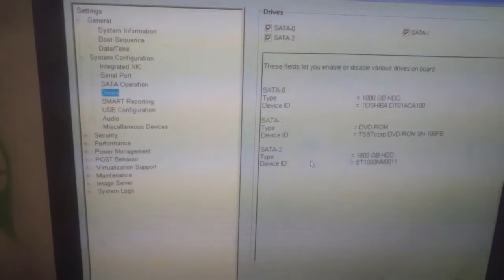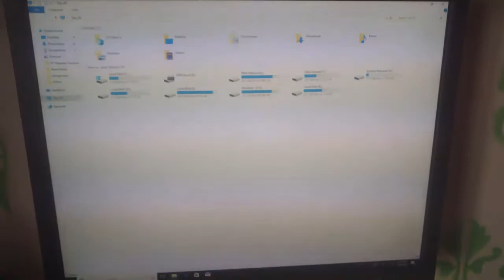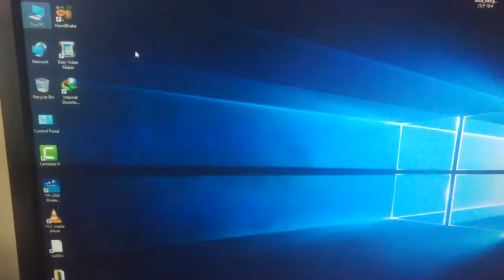how to repair hard disk not detected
In this video I describe the procedure of repairing your hard disk drive that is not detected by your computer and you are not able to connect your hard disk with computer.
it is simple tick that you can do at home at your own risk. most of times hard disk connector leave connectivity due to which you face this problem. If you have any valuable date in the drive don't try to recover the files by yourself but sent it to a specialized data recovery company.
how to repair hard disk bad sector
how to repair hard disk not detected laptop
how to repair hard disk media
how to repair hard disk error
how to repair hard disk 0 health
If you enjoy this video and want to get more videos like this, or want to ask any problem regarding computer comment i will upload video regarding your problem.